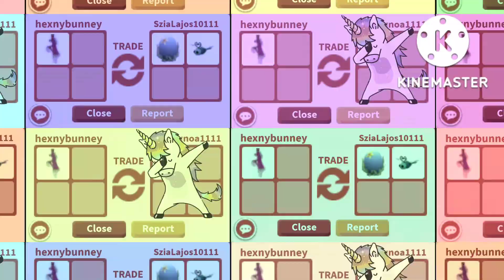Adopt me Rating My Trades And tell Me Are they Win Lose Or Fair For Me